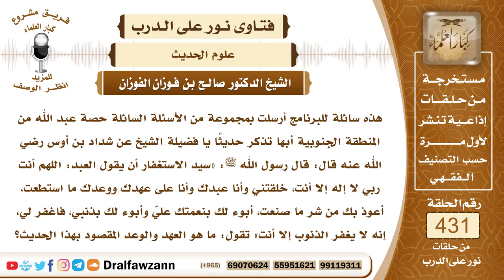5872- ما المراد بقول الرسول: وأنا على عهدك ووعدك ما استطعت؟ - الشيخ صالح الفوزان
"5872- هذه سائلة للبرنامج أرسلت بمجموعة من الأسئلة السائلة حصة عبد الله من المنطقة الجنوبية أبها تذكر حديثًا يا فضيلة الشيخ عن شداد بن أوس رضي الله عنه قال: قال رسول الله ﷺ: «سيد الاستغفار أن يقول العبد: اللهم أنت ربي لا إله إلا أنت، خلقتني وأنا عبدك وأنا على عهدك ووعدك ما استطعت، أعوذ بك من شر ما صنعت، أبوء لك بنعمتك عليّ وأبوء لك بذنبي، فاغفر لي، إنه لا يغفر الذنوب إلا أنت» تقول: ما هو العهد والوعد المقصود بهذا الحديث؟
الجواب: العهد هو ما بين العبد وبين ربه، العهد الذي أخذه الله على بني آدم أن يعبدوه ولا يشركوا به شيئاً قال تعالى: ﴿أَلَمْ أَعْهَدْ إِلَيْكُمْ يَابَنِي آدَمَ أَنْ لَا تَعْبُدُوا الشَّيْطَانَ إِنَّهُ لَكُمْ عَدُوٌّ مُبِينٌ (60) وَأَنِ اعْبُدُونِي هَذَا صِرَاطٌ مُسْتَقِيمٌ﴾ [يس: 60، 61] وقوله تعالى: ﴿وَإِذْ أَخَذَ رَبُّكَ مِنْ بَنِي آدَمَ مِنْ ظُهُورِهِمْ ذُرِّيَّتَهُمْ وَأَشْهَدَهُمْ عَلَى أَنْفُسِهِمْ أَلَسْتُ بِرَبِّكُمْ قَالُوا بَلَى شَهِدْنَا أَنْ تَقُولُوا يَوْمَ الْقِيَامَةِ إِنَّا كُنَّا عَنْ هَذَا غَافِلِينَ (172) أَوْ تَقُولُوا إِنَّمَا أَشْرَكَ آبَاؤُنَا مِنْ قَبْلُ وَكُنَّا ذُرِّيَّةً مِنْ بَعْدِهِمْ أَفَتُهْلِكُنَا بِمَا فَعَلَ الْمُبْطِلُونَ﴾ [الأعراف: 172، 173] وفي الحديث: «إن الله استخرج من ظهر آدم ذريته وأشهدهم على أنفسهم وأخذ عليهم الميثاق أن يعبدوه ولا يشركوا به شيئاً» فالعهد الذي بين العبد وبين ربه أن يعبده وألا يشرك به شيئاً والعبد يعاهد ربه في كل صلاة فيقول: ﴿إيَّاك نعبدُ وإيَّاك نستعين﴾ فهذا عهد بين العبد وبين ربه ألا يعبد إلا إياه ولا يستعين إلا به فيجب عليه الوفاء بذلك، والوعد الذي وعد الله تعالى به هو أنه وعد المتقين بالجنة ووعدهم بالنعيم والسرور والخير في الدنيا والآخرة والله سبحانه وتعالى لا يخلف وعده.
السيرة الذاتية:
للاشتراك في قناة الشيخ صالح الفوزان

14_ الشيخ محمد أمين الشنقيطي
يتيوب
15_سماحة المفتي عبد العزيز آل الشيخ
 يوتيوب
للاستفسار والإقتراحات والدعم
رئيس الفريق
لمشروع كبار العلماء